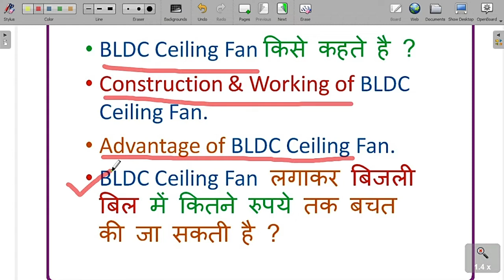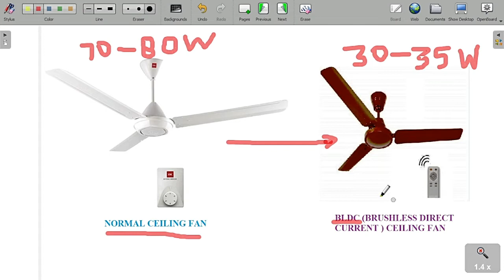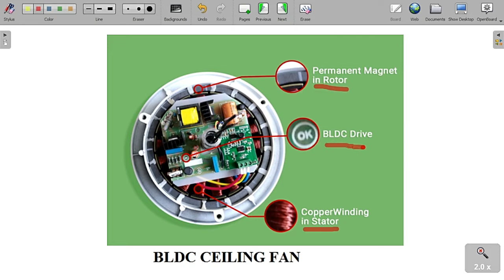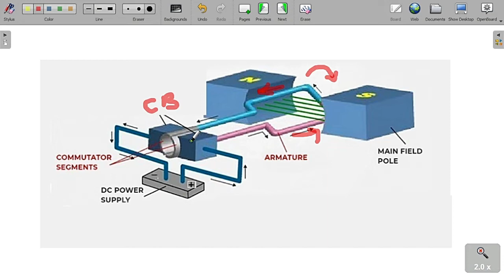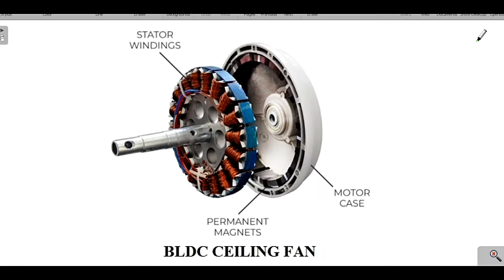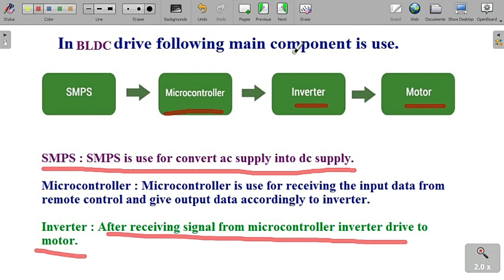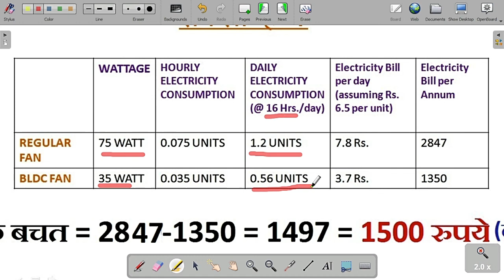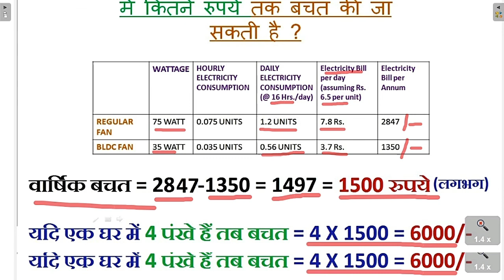BLDC सीलिंग Fan से बिजली बिल में बचत|BLDC Ceiling Fan |Construction & Working Principal| Advantage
This video is about BLDC Ceiling Fan, it has been told how much electricity bill can be reduced by installing the BLDC ceiling fan. BLDC ceiling fan consume up to 50% less electricity than regular fans. This video explains in detail about the construction, working principle and power consumption of BLDC ceiling fan. So watch this video completely and install BLDC fans in your homes to reduce power consumption and help India in energy saving.

यह वीडियो बीएलडीसी सीलिंग फैन के बारे में है, यह बताया गया है कि बीएलडीसी सीलिंग फैन लगाने से कितना बिजली बिल कम किया जा सकता है। BLDC सीलिंग फैन नियमित पंखे की तुलना में 50% कम बिजली की खपत करता है। यह वीडियो बीएलडीसी सीलिंग फैन के निर्माण, कार्य सिद्धांत और बिजली की खपत के बारे में विस्तार से बताता है। तो इस वीडियो को पूरा देखें और बिजली की खपत कम करने और भारत को ऊर्जा बचाने में मदद करने के लिए अपने घरों में बीएलडीसी पंखे लगाएं। कृपया यह वीडियो अच्छा लगे तो इसे लाइक और शेयर अवश्य करें तथा यदि आप हमारे चैनल पर नए हैं तो हमारे चैनल को सब्सक्राइब जरूर करें | हमारे अन्य वीडियो के लिंक नीचे दिए गए हैं|